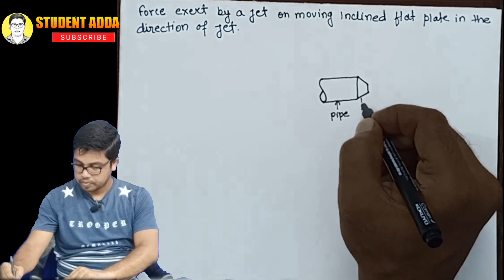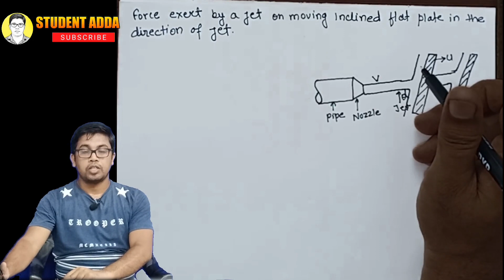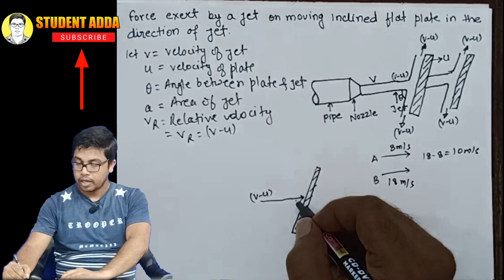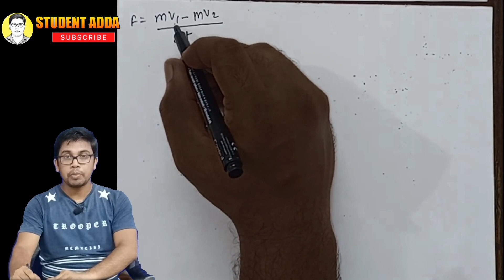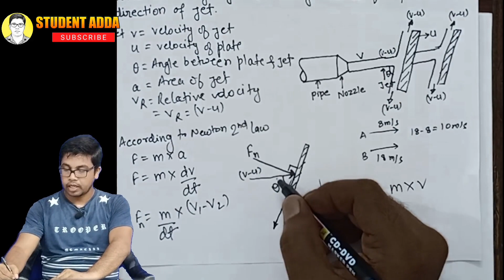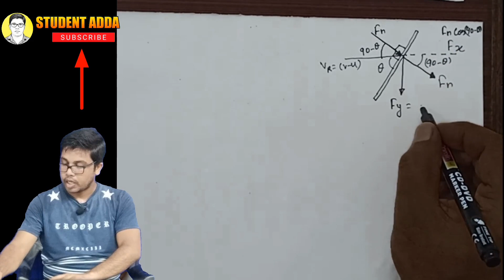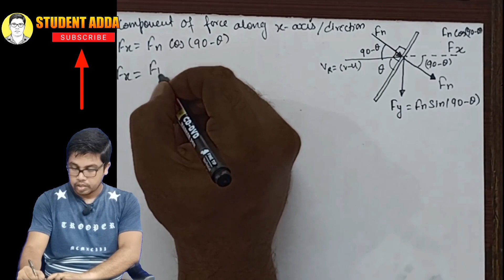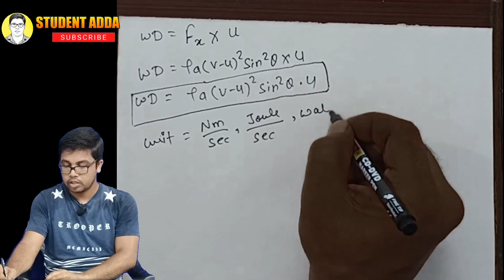Fluid Mechanics|Module 5|Lecture 7|Impact of jet on a moving inclined flat plate in direction of jet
Topic             : Impact of jet on moving inclined flat plate in the direction of jet
Lecture         : Lecture 07
Faculty          : Mohammad Akhtar
Designation : Lecturer

Dear friends
In this chapter we study about jet, impact of jet and theorem or principle or theories behind them.
Jet : The stream of a liquid coming out of nozzle or pipe pipe is called Jet.
                                            Impact of jet : The impact of that is defined as the force exerted by Jet of fluid on stationary fixed plate on moving plate,
                                         Jet Propulsion : the movement or the propulsion of bodies such as aircraft, rocket etc by the jet of water striking the back side is called Jet propulsion
                                      velocity of water : velocity of water at the time of his striking the plate or vein is called velocity of jet
                                         Newton's second law of motion state that "the resultant external force exerted  acting on any body in any direction is equal to the rate of change of momentum of the body in that direction" or impulse Momentum equation
                                         hydrodynamic force : The force exerted by Jet of water is called hydrodynamic force

Also see the previous videos
to clear doubts -

if you want more videos related to this please

In_direction_of _jet